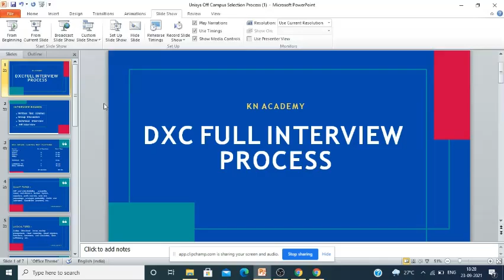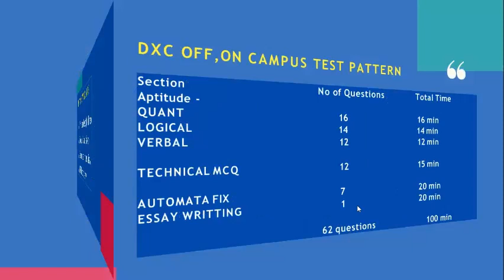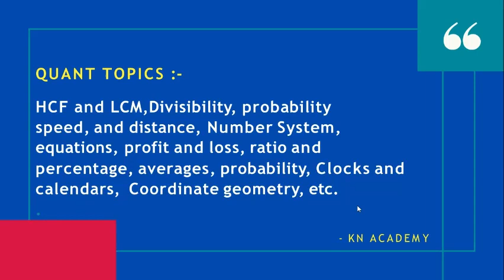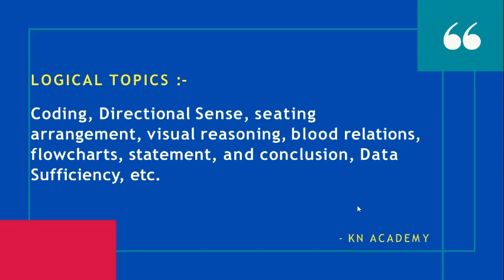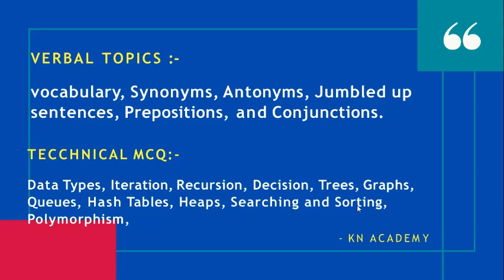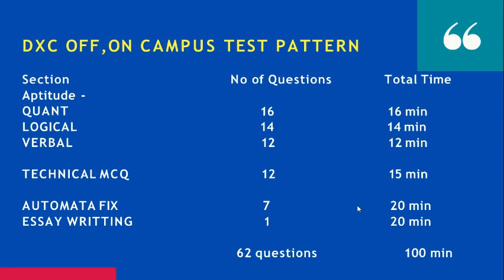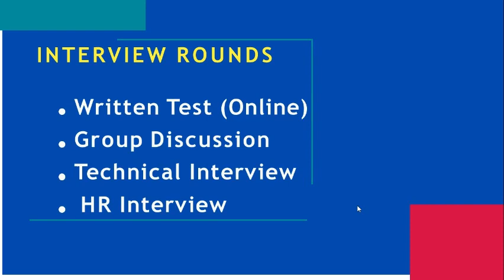DXC Technology Interview Process | Syllabus | Off Campus Drive | How To Crack |Exam pattern|Freshers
In this video i have discussed about DXC Technology exam pattern & full interview of DXC.How to prepare for DXC all rounds of interview. discussed about written test.how to crack Technical round.how to prepare for quantitive aptitude and crack DXC exam 2021.
DXC aptitude questions with topics.

how to prepare for DXC
DXC updated syllabus 2021
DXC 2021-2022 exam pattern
dxc interview process
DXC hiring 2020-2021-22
off campus drive  on campus drive
DXC technical round
DXC Group discussion Round
placement preparation,placement guidance
cocube interview experience microsoft interview 2020/2021/2022 batch
data science